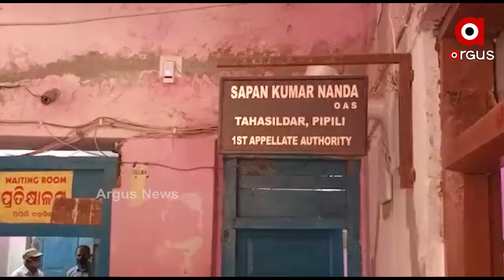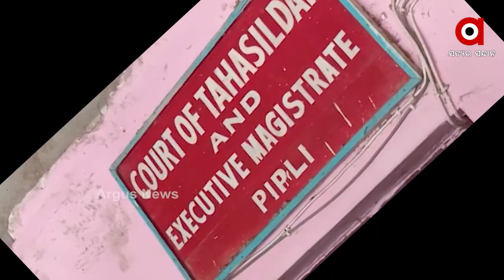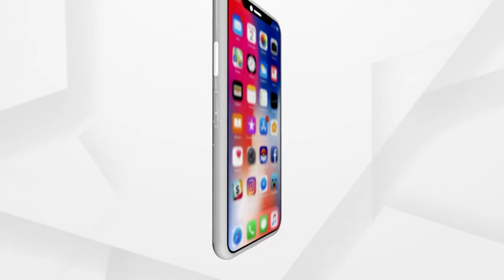ଉପରମୁଁହା ହୋଇଛନ୍ତି ତଳିଆ କର୍ମଚାରୀ...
ଉପରମୁଁହା ହୋଇଛନ୍ତି ତଳିଆ କର୍ମଚାରୀ । ମାନୁନାହାନ୍ତି ତହସିଲଦାରଙ୍କ ନିର୍ଦେଶକୁ । ଏକଥା ଆମେ କହୁନୁ । ଏକଥା କହୁଛନ୍ତି ଜଣେ ସାଧାରଣ ନାଗରିକ ଯିଏ କି ବାରମ୍ବାର ତହସିଲ ଅଫିସ ଦୌଡ଼ି ନିରାଶ ହେଲେଣି.